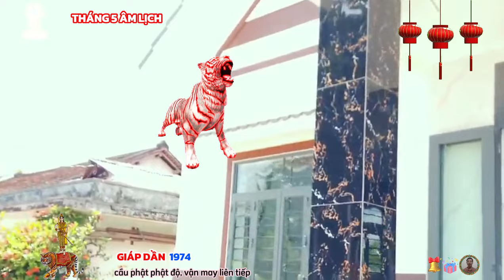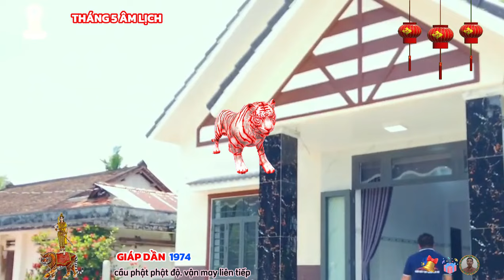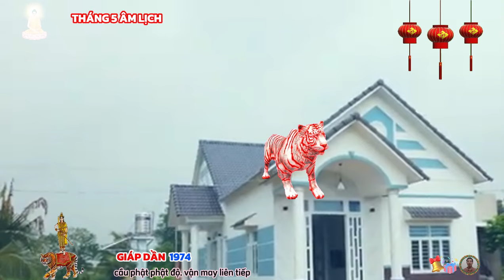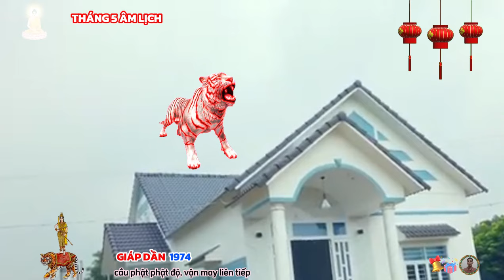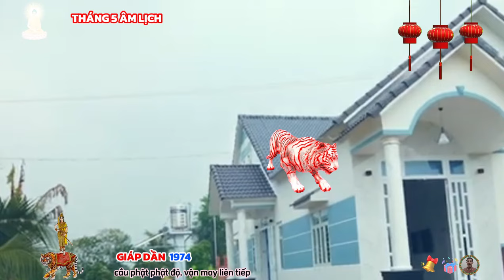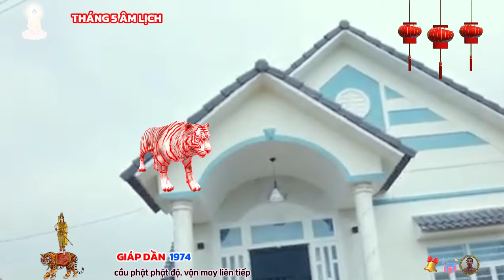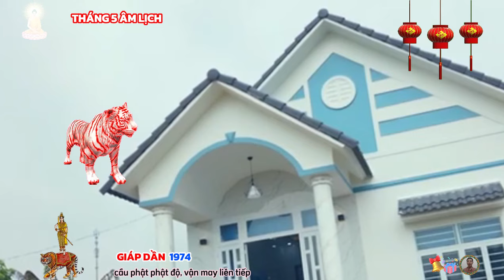Tử vi tháng 5 âm GIÁP DẦN 1974- Đầu tháng cầu phật mùng 10 gặp may, lộc đổ về tiền bao la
tình cảm bất ổn, do chính giáp dần không làm chủ được cảm giác của mình. về mặt tinh tú. cũng may là bản mệnh có thái âm tọa mệnh, lại lâm vượng khí, nên khá tốt. thái âm mang tới tính cách tích cực, thẳng thắn, sẵn sàng đốt cháy chính mình để cống hiến cho công việc, hay tiền bạc và ngũ hành cung mạng được ủng hộ, nên bạn có tinh thần lạc quan nhất trong tim.